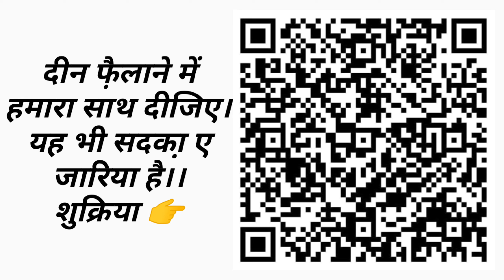Friday Comment Box 174🌹Mufti Khalid Qasmi🌹سوال جواب🌹सवाल जवाब🌹Sawal Jawab🌹Islamic Masail🤔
Ladko Ke Islami Naam

Ladkiyo Ke Islami Naam